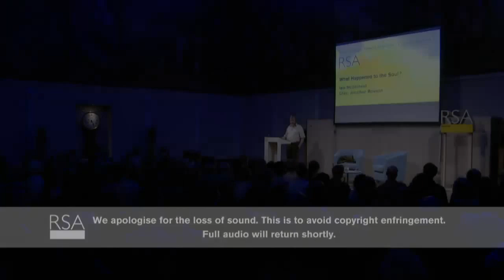RSA Replay - What Happened to the Soul?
this event was live streamed on Monday 31 March at 6pm.  The music referenced by the speaker is the 'LeRoy Kyrie' by John Taverner and you can find out more Part of our series on spirituality in the 21st century, psychiatrist and writer Iain McGilchrist considers the status of the soul. Once considered the most important part, indeed the whole purpose, of a human life - has science has now rendered the idea of the soul irretrievably redundant? If so, what have we lost?